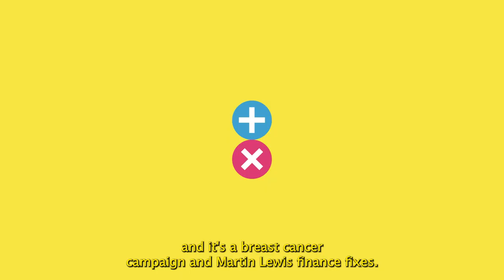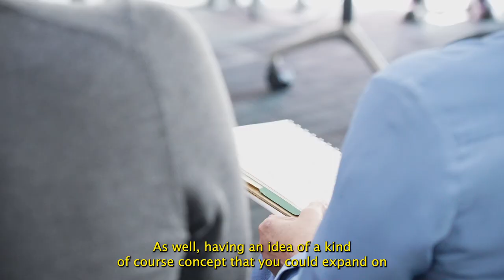ITV x Motion Graphics Collaboration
Fiona Skinner, the Head of Design at ITV Daytime and Laurie Griffiths, the Deputy Head of Design worked with Tim Platt, the course leader on the motion graphics course to set the students a real-life brief. The brief that was set by ITV challenged students to refresh an existing brand. The students were given the choice of two brands to work on, both of which ITV currently broadcast on air.